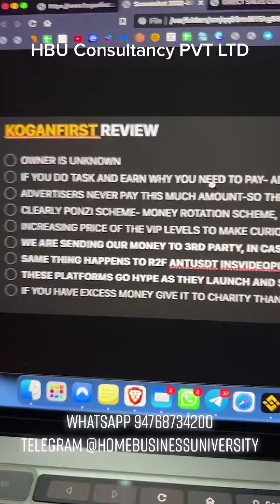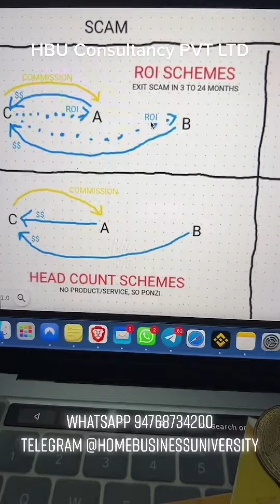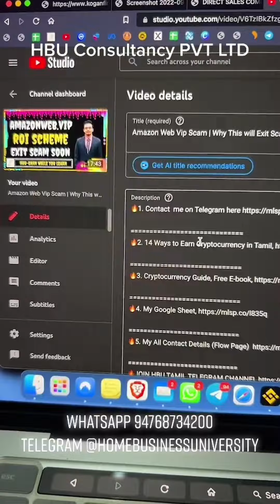Koganfirst Club Review | Legit or Scam |Beware of Koganfirst Club Scam | Tamil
Follow our main account @aazifahzan